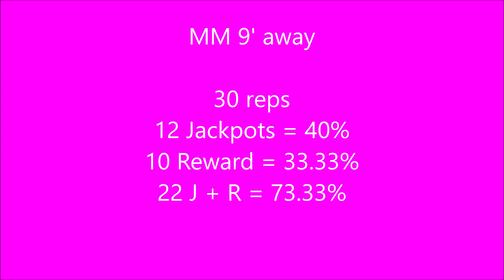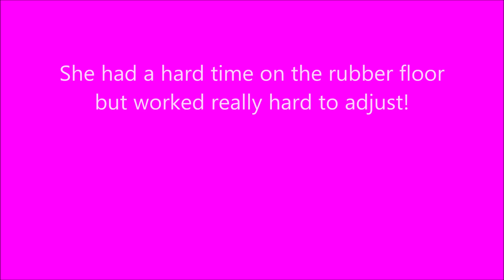2019 11 03 Jumps FCOF, FMFC, RCOF, RC & RDW Lesson 17 plank Sisu movie